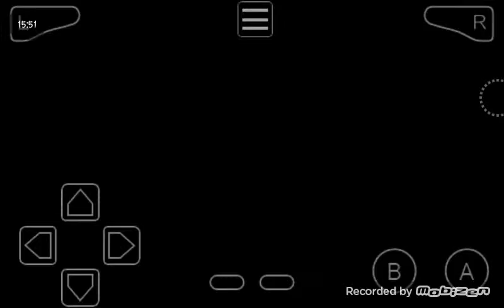SUPER MARIO BROS 3 - Let's Play Part 11: Einfach nur Fail :/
SUPER MARIO BROS 3 - Let's Play Part 11: Einfach nur Fail :/ [Deutsch/German] [GBA] [GBA Emulator] [Gameplay Deutsch] [Let's Play Deutsch] [480p] [Remake]

Miiverse: AliSaphir